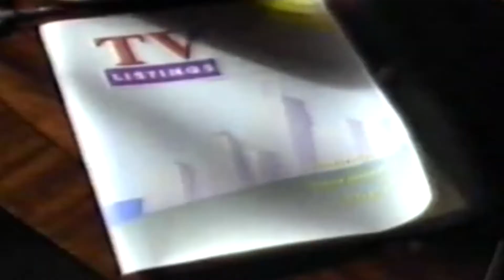[PARTE 1] SERVIÇOS DE STREAMING com Roberto Costa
Neste vídeo, o Roberto Costa fala sobre a história dos serviços de streaming desde as fitas em VHS, as locadoras de filmes como BlockBuster, até os serviços atuais como a Netflix, Spotify e etc...

Roberto Costa | Coordenador de relacionamento sênior da Live University
Enjoy your moves!